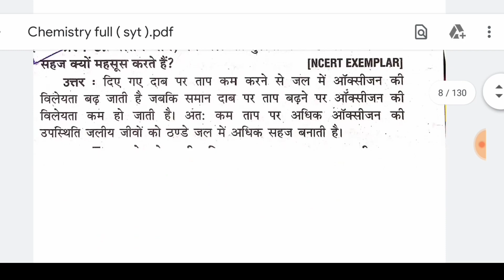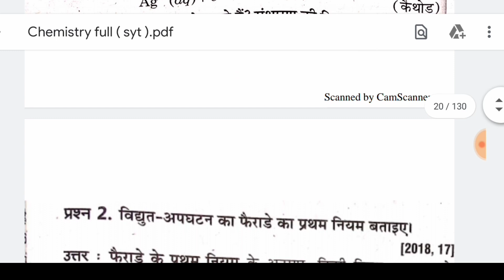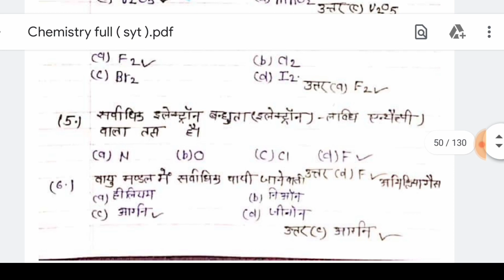Mp Board 12th class Chemistry के सभी प्रश्न वायरल / सभी छात्र होंगे पास / mp board 10th 12th news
download Chemistry full